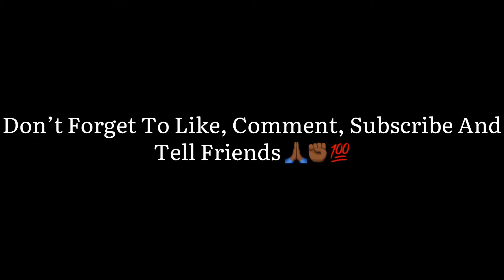73 Donks Back 2 Back On 26s At Florida Classic 2020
Follow On Me Instagram: @Mr_Laguerre

Facebook Page For All My Builds: Built Not Bought With TRE